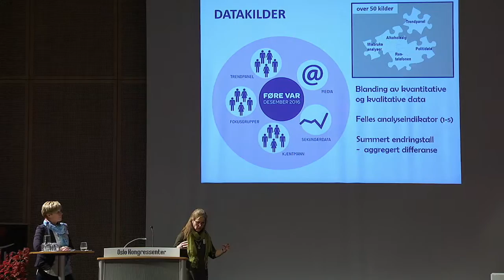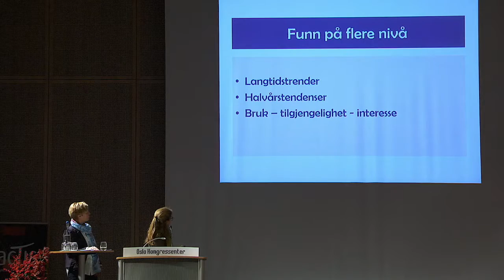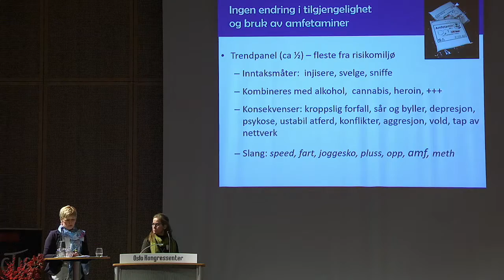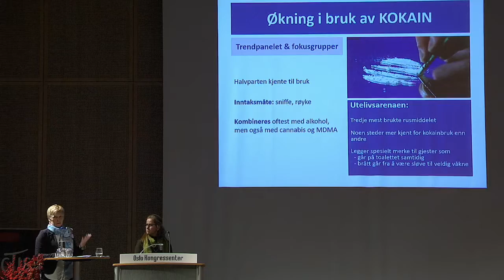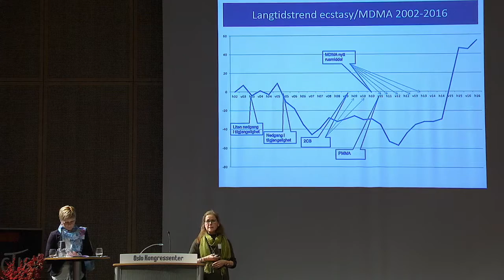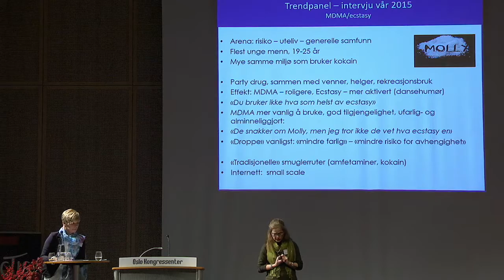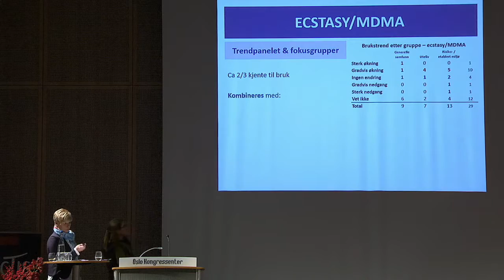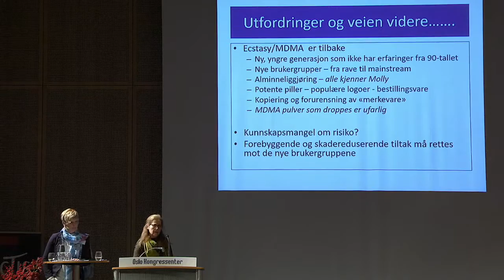Sentralstimulerende stoffer i dagens rusbilde. Hva viser Føre var-kartleggingene i Bergen?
Randi Vartdal Knoff og Liv Holmefjord Flesland:
Vartdal Knoff og Holmefjord Flesland arbeider ved Stiftelsen Bergensklinikkene. De har begge forsket på ungdom og rus i Bergens-regionen og er ansvarlige for kartleggingsprosjektet «Føre var» som følger utviklingen i rusbildet.